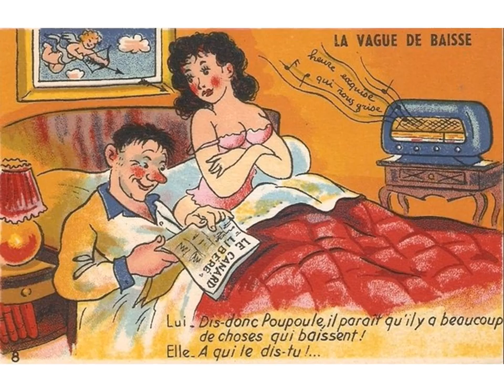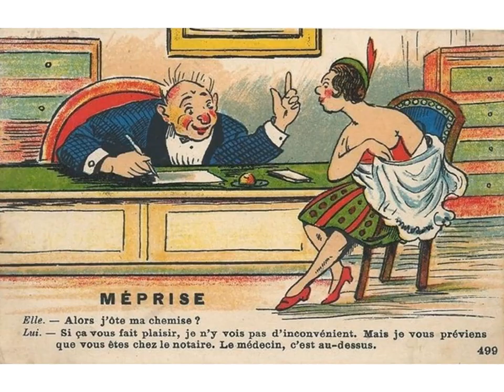CARTES HUMOURISTIQUES ANCIENNES